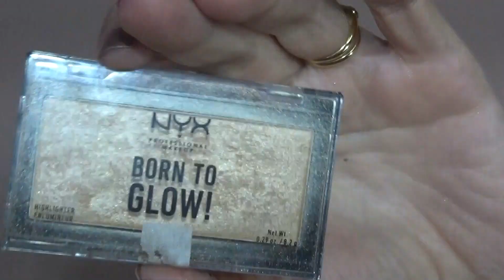Maquillaje a PRUEBA de CALOR (y SUDOR) Cómo maquillarte para que te dure todo el día intacto🙄🙄🤩😍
¿Quieres maquillarte por la mañana y llegar a la tarde intacta? ¿Quieres un maquillaje que dure todo el día en perfecto estado? ¿Estás harta de que el sudor estropee tu maquillaje? Pues en este vídeo te doy las claves para tener un maquillaje perfecto desde que sales por la mañana hasta que entras por la tarde. ¿Me acompañas a ver el paso a paso? ¡¡¡¡Vamos!

Si te interesa saber cuales son los productos que recomiendo tanto de maquillaje como de cosmética aquí lo dejo:👇👇👇👇

Si todavía no están suscrit@s, les invito a que lo hagan en este momento, pueden hacerlo
aquí  👇👇